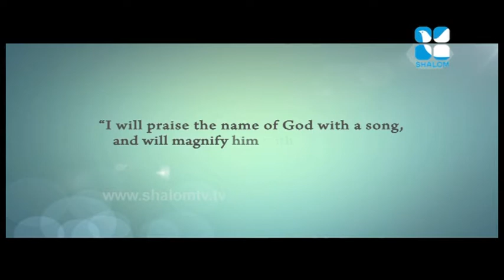Tender RhymesKanjirapilly Dioces ep 14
What can a child do for the kingdom of God?
In fact there are a lot of things even a child can do.  Otherwise our Lord would not have exhorted even the adults to become like children: ‘‘Truly I tell you, unless you change and become like children, you will never enter the kingdom of heaven?’’(Matthew 18: 3)

Presenting beautiful melodies sung by our little angels in praise of God. Hope their innocent, heavenly melodies inspire the viewers to be a child before God, their loving father. Sometimes we will have to agree with Wordsworth in saying that,‘‘child is father of the man.’’